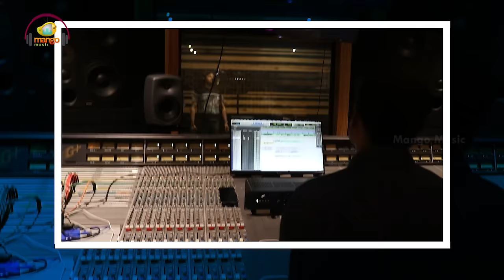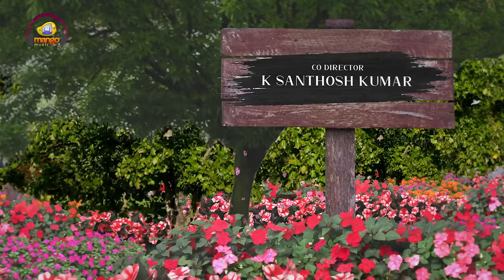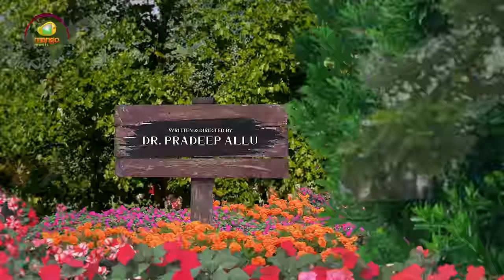Andamaa Lyrical Video | Darshini Telugu Movie | Sunitha Upadrasta | Javed Ali | Mango Music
Andamaa Lyrical Video from Darshini Telugu Movie on @mangomusic. Darshini Latest Telugu Movie ft. G.K. Vikas & Shanthi. Directed by Dr. Pradeep Allu. Music Directed by Nizani Anjan, Produced by Dr. L.V. Suryam under the banner V4 Cine Creations.

Listen Andamaa Song also available on your Music apps -

Song Details:

Song Name: Andamaa
Singers: Javed Ali & Sunitha Upadrasta
Lyricist: Arvindh Chebolu & Majji Chiranjeevi
Music Director: Nizani Anjan

To set Andamaa Song as your caller tune:
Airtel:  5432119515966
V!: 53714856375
BSNL: SMS BT 14856375 To 56700

Movie Details:

Movie Name: Darshini
Cast: G.K. Vikas & Shanthi
Director: Dr. Pradeep Allu
Producer: Dr. L.V. Suryam
Banner: V4 Cine Creations

Lyrics:

Pallavi :
Naa Kosam nuvvanta, ee nelapainanta,
Naa madhi lo nuvvanta, ee hrudayam needanta,..

Naa oohale kottaga Ila prema usulu cheppenanta,
Nee gundelo chiru savvadai kaalamantaa odiguntaanilaa,

Andamaa, Naa sontham nuvvenanta,
Pranamaa neelone cheranaa...

Charanam:

(Ninnu cherenta duraana vunnaa,
Nannu naalone aapesukunnaa

Naa kallalone pogesukunnaa, nee navvulanni ila,
Kougillalone daachesukonaa nee premane nenila)

Naa dhaarilo ee vennela tholisaari chusaanila
Nee daarilo nee cheraga mana bandhaalu murisenugaa...

Teeralalo vaechaanu le, ninnu taaake kalai,
Maayanadi cheravule, nannu munche alai,

Female: (Neekosam nenanta, Naa sarvam needanta,
Nee maate chaalanta, nee vente nenuntaa)2

Male: Naa daarilo vintaga Ila Vela varnaalu cherenanta,

Snehamaa Naa gamyam nuvvennamma,
Pranamaa neelone cheranaa...